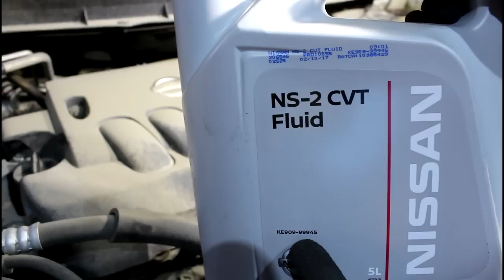Замена масла в вариаторе и фильтров на Ниссан Х трейл 2014 года Nissan X TRAIL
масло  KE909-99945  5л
фильтр теплообменника  31726-1XF00
прокладка теплообменника  2920A096
фильтр АКПП  31728-1XZ0D
прокладка поддона АКПП  31397-1XF0C
прокладка сливной пробки  11026-01M02